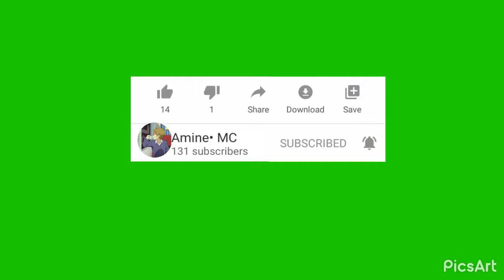My Subscribe Button Gree Screen